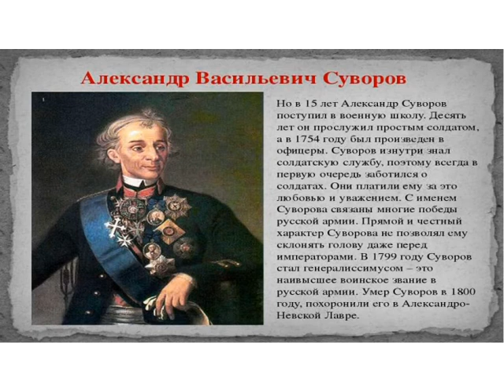ВИДЕО Фото Суворов